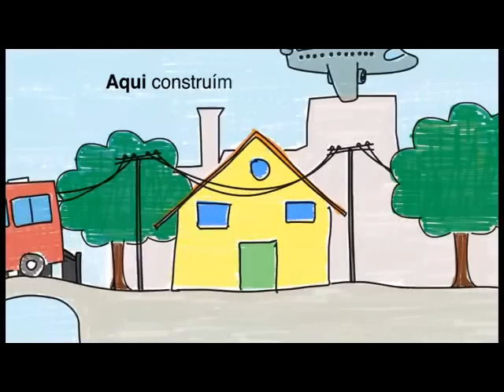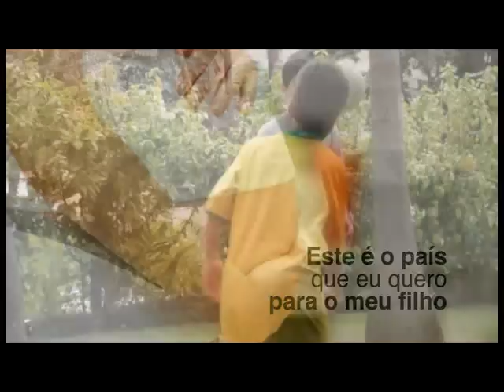ConstruBusiness 2010 | 9º Congresso Brasileiro da Construção | FIESP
Vinheta ConstruBusiness 2010
9º Congresso Brasileiro da Construção
Brasil 2022: planejar, construir, crescer.

O Construbusiness foi criado em 1997, com periodicidade bienal, passando a anual em 2008. Nos últimos anos ganhou força para mudar situações problemáticas do País.

O Seminário funcionou como alavanca para a elaboração de projetos importantes anunciados pelo governo do presidente Luiz Inácio Lula da Silva, como o Programa de Aceleração do Crescimento (PAC), voltado às obras de infraestrutura, e o Programa Minha Casa, Minha Vida, de habitação.

Por mais de uma década, tradicionalmente, o Construbusiness reúne, por intermédio da Fiesp, mais de 100 entidades do setor de construção com representatividade em âmbito nacional e, ainda, 34 sindicatos ligados ao estado de São Paulo.